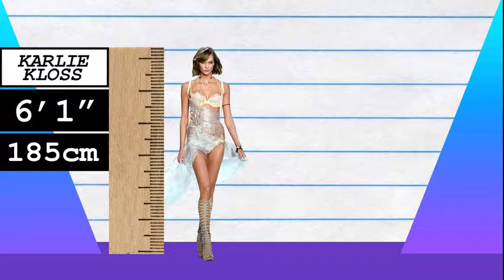How Much Taller? - Karlie Kloss vs Adele!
We compare Karlie Kloss and Adele in height, visually and with data, and reveal just how much the difference is between the model and singer!